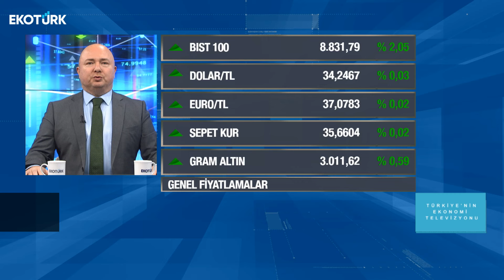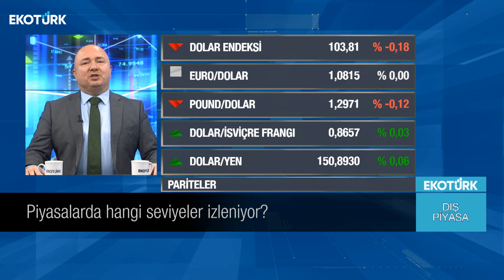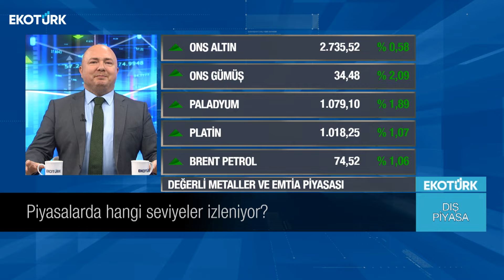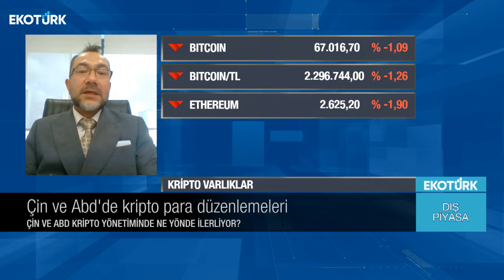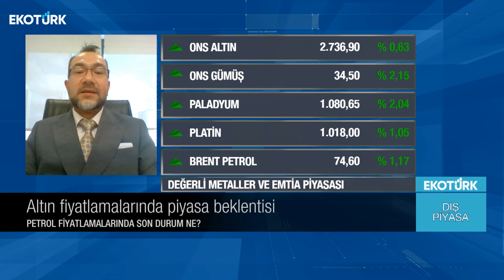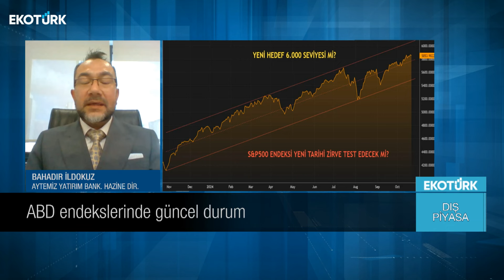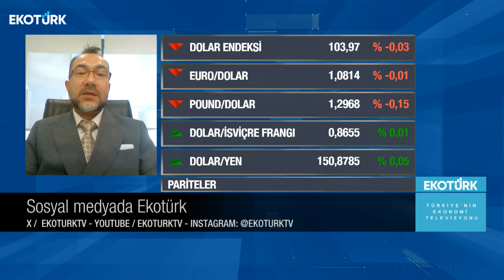Çin'deki büyüme ne yönde ilerler? | Serdar Pazı | Dış Piyasa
Küresel piyasalarda yaşanan son gelişmeler ve beklentiler Serdar Pazı'nın sunumuyla Dış Piyasa'da. Serdar Pazı'nın Dış Piyasa'da bugünkü konuğu; Bahadır İldokuz oldu.